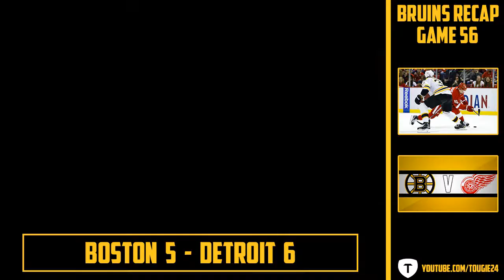Bruins Recap: Games 56, 57, 58 "Better Late Than Never"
Catching up on the past few games that I've missed. Here, I review the hilarious Detroit game, the boring Columbus game, and the dreadful Nashville game.